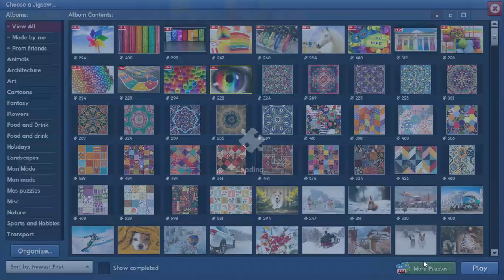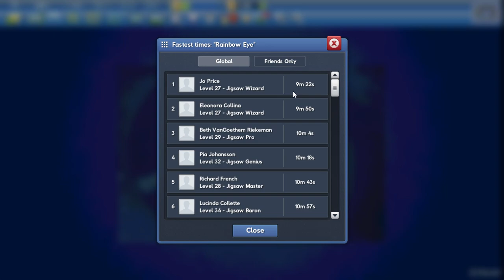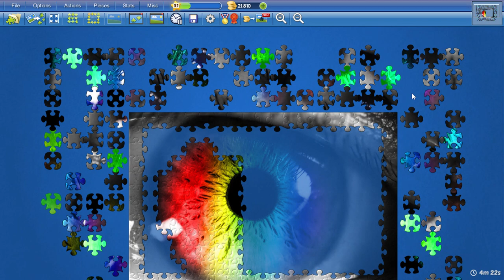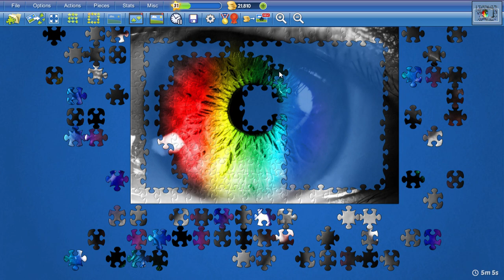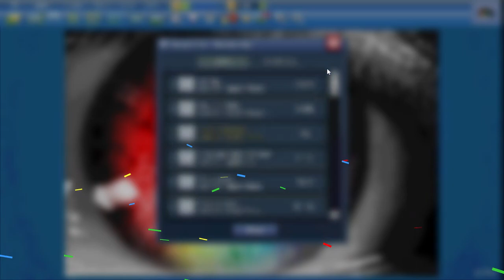Rainbow Eye in 10min